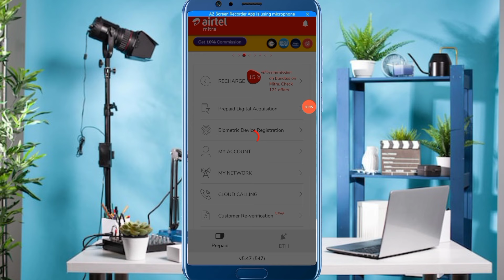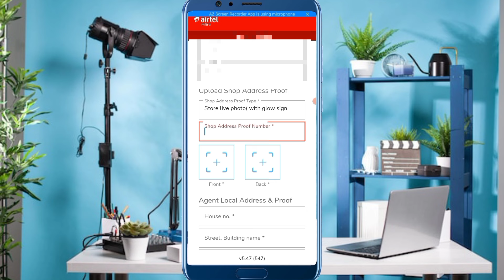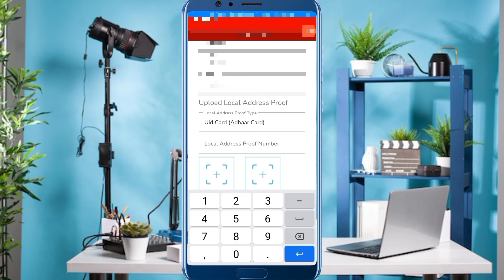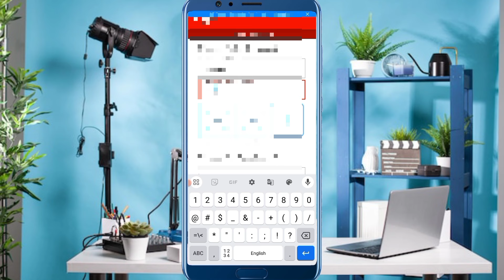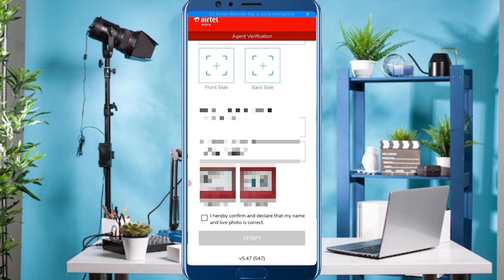Airtel Mitra Agent Verification 2024 Affidavit New Process Retailer Document Rejected Mitra Update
Airtel Mitra Agent Verification 2024 Affidavit New Process Retailer Document Rejected Airtel Mitra New Update Today 2024

Queries Solved

Airtel Mitra Agent Verification 2024
Airtel Mitra App
Airtel Mitra App New Update Today 2024 airtel mitra retailer verification rejected